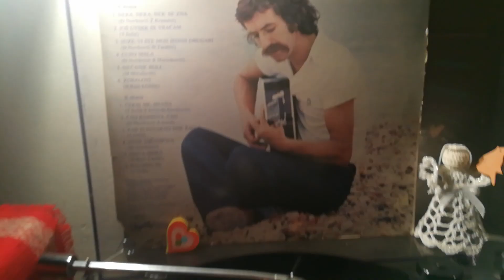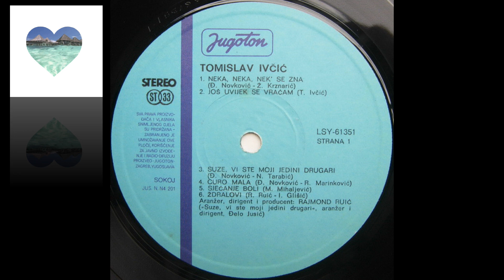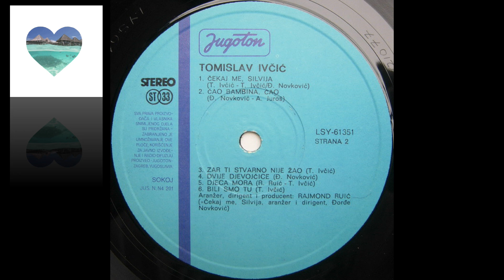Tomislav Ivčić – Sjećanje Boli *1977* /// *vinyl* /RE/ /ALBUM/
Label:
Jugoton ‎– LSY-61351
Format:
Vinyl, LP, Album
Country:
Yugoslavia
Released:
Oct 1977
Genre:
Pop
Style:
Vocal, Ballad

Written-By – M. Mihaljević

/Mario Mihaljević • Rajmond Ruić/

Arranged By, Conductor – Rajmond Ruić (tracks: A1, A2, A4 to A6, B2 to B6)
Photography By – Aljoša Milačić, Ivica Jakić
Producer – Rajmond Ruić

PROMOTION ONLY!